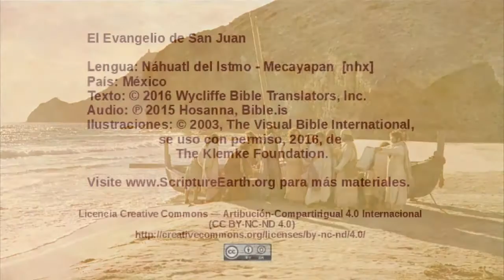Náhuatl del Istmo - Mecayapan - John 6:16-22 - Jesus walks on the water [nhx]